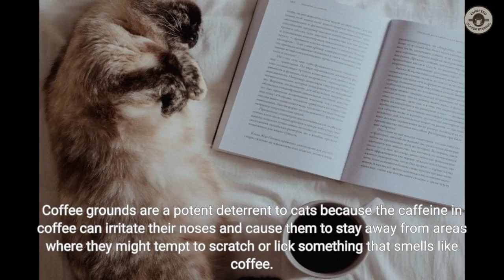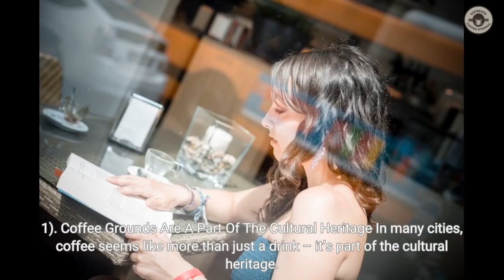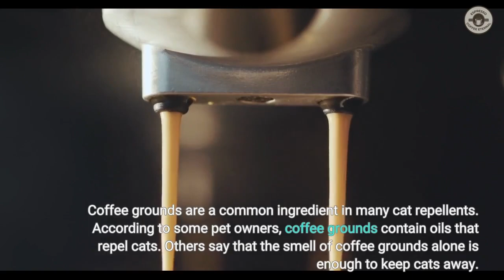🐱😎 Does Coffee Grounds Help Keep Cats Away! 👨‍👩‍👧‍👦🌟 Info Video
In this video, we're going to learn about how does coffee grounds help keep cats away!

We're going to discuss how used coffee grounds can help repel cats, and we're going to give you a few delicious coffee recipes that include coffee grounds. So if you're looking for a way to keep your cat away, give this video a watch!

˗ˏˋ☕ˎˊ˗ In order to find out more about does coffee grounds help keep cats away

Our video is all about:
does coffee grounds help keep cats away, but we try to cover the following subjects:
-do used coffee grounds keep cats away
-do coffee grounds keep cats away from plants
-do coffee grounds keep cats away from plants indoors

In this intriguing video, we delve into the age-old question of whether coffee grounds can truly keep cats away from plants. Many gardeners and cat owners have wondered about the effects of using coffee grounds as a natural deterrent. We embark on a comprehensive experiment to test the effectiveness of this popular belief.

Join us as we carefully examine whether coffee grounds repel cats both indoors and in outdoor gardens. Our findings may surprise you! We conduct a series of trials, observing cats' reactions to plants treated with used coffee grounds. Throughout this video, we provide insightful analysis and practical advice for keeping your plants safe from feline intruders.

Discover the truth behind this common gardening myth as we share our results and insights. Additionally, we explore alternative solutions to deter cats without harming your plants or using chemicals. Whether you're an avid gardener or a concerned cat owner, this video offers valuable information to help you strike the right balance.

Don't miss out on this informative and eye-opening experiment! Watch now to unveil the reality behind using coffee grounds to repel cats from plants. Ensure your plants thrive while keeping your furry friends happy!

00:00 Introduction
00:10 Do Coffee Grounds Keep Cats Away
02:10 How Can You Tell If Your Location is a Kicking City for Coffee?
04:15 Another option is to keep a large bowl of fresh water available for your cat to drink

There is no guarantee that you will earn any money or spillover using the techniques and ideas mentioned in this video. Your level of attaining the results claimed in this video will require hard, consistent work, and you may not make any money. We have taken reasonable steps to ensure that the information on this video is accurate, but we cannot represent that the website(s) mentioned in this video are free from errors. You expressly agree not to rely upon any information contained in this video.